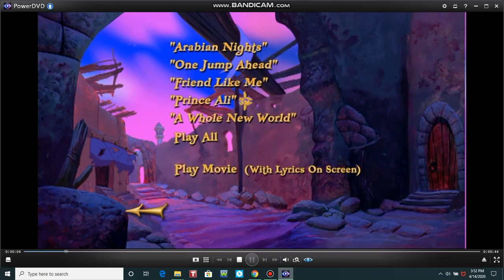Aladdin Prince Ali 2004 DVD